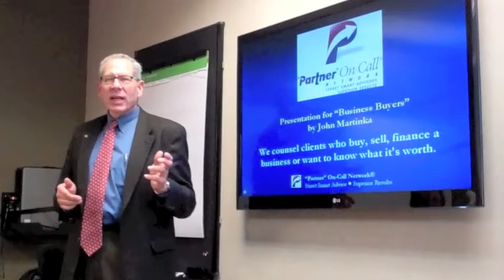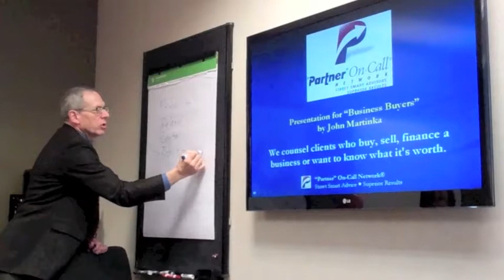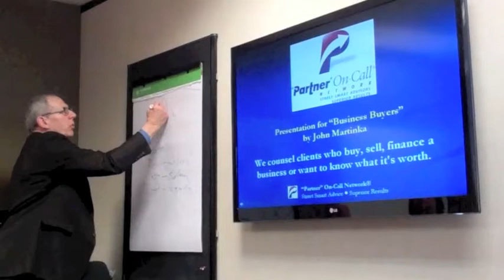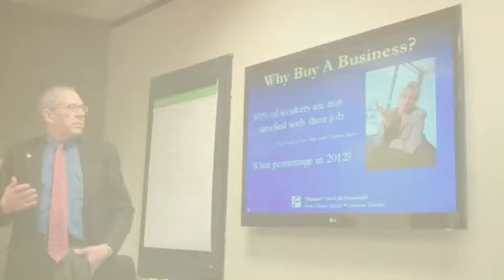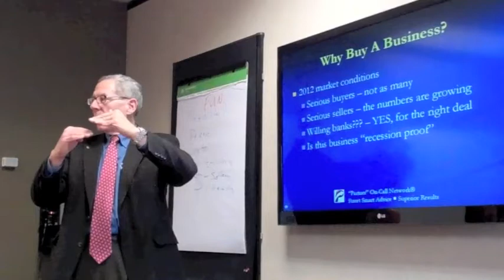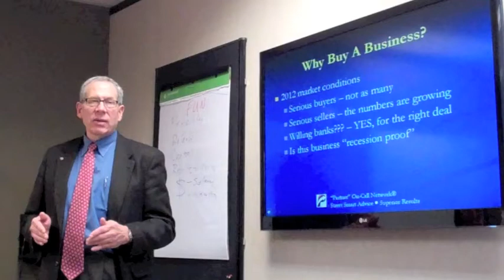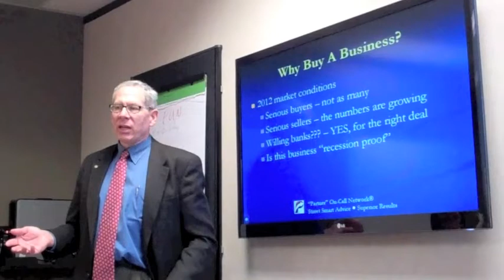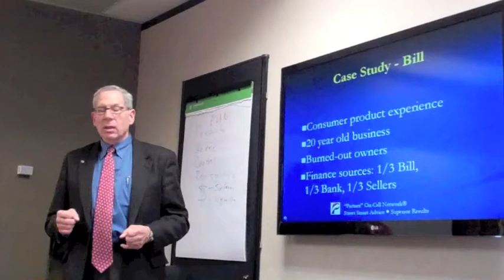John Martinka | How to buy a business without losing your shirt- Part 1